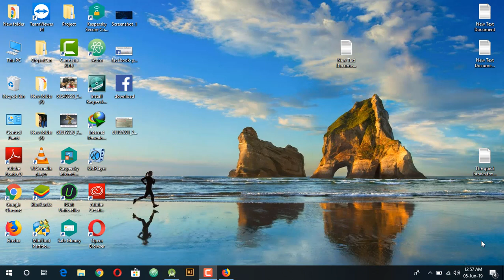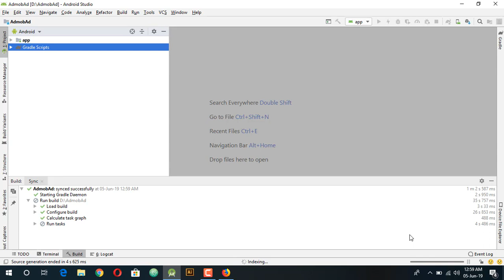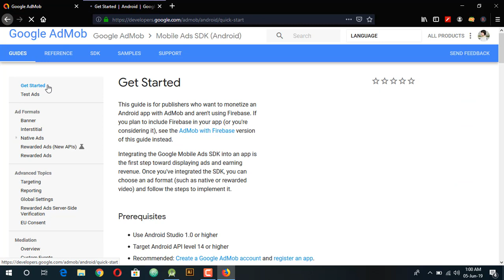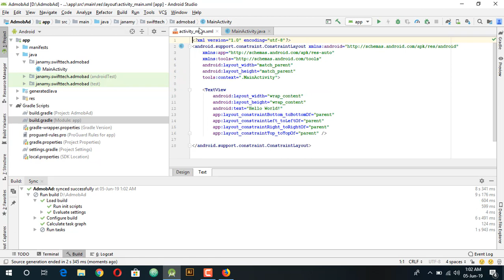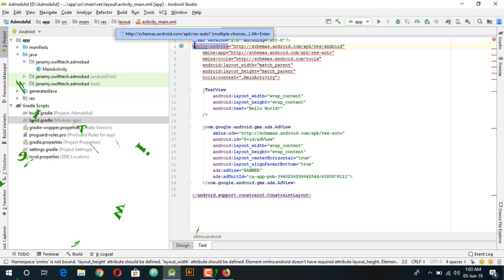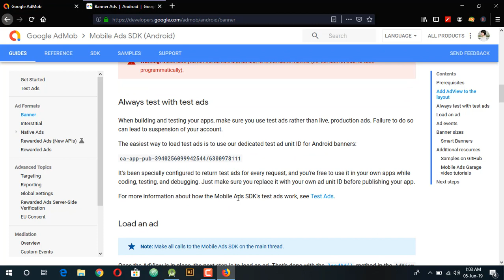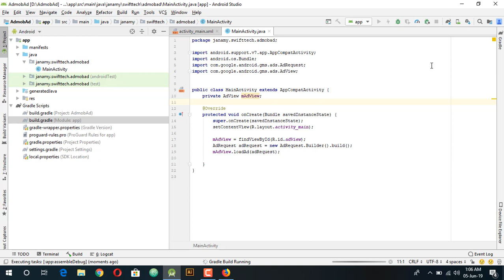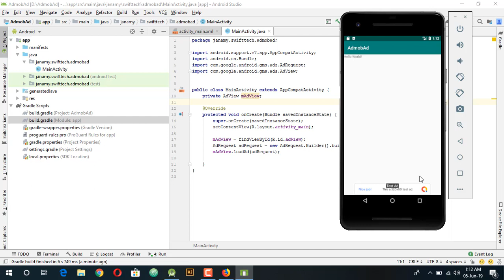Admob Banner Ads 100% Showing | Adding Banner ad Admob in Android studio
Android add the banner ads to app using mobile admob sdk with examples. We can monetize the android app by displaying the admob banner ads.